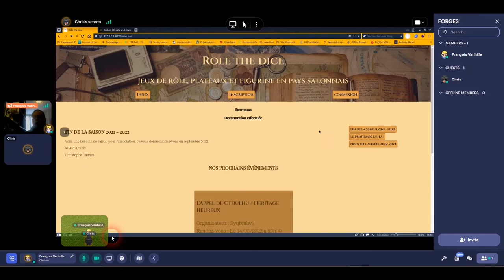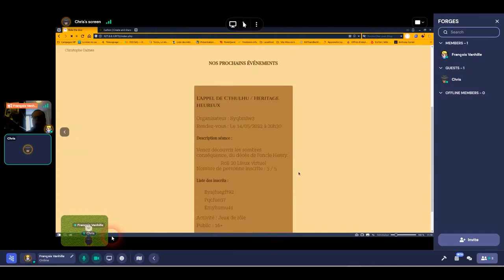Espace professionnel de visioconférence 2d - Retrouvailles dans le Métavers Gather Town - 04/05/2022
- L'espace professionnel de télétravail où se déroule la rencontre est accessible